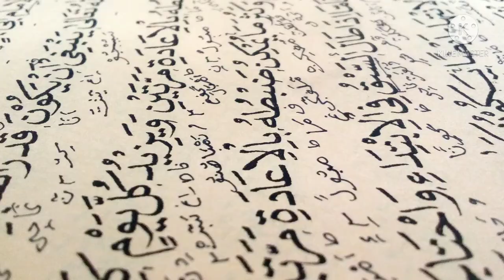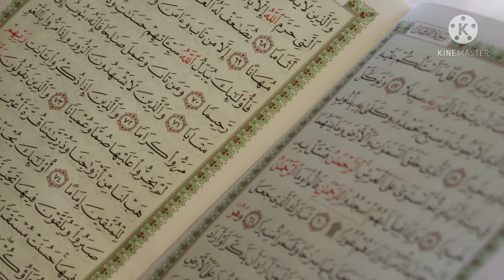அல்லாஹ்|இஸ்லாத்தின் கொள்கைகள்|the way of women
Assalamu alaikum warah...

Insha allah this chanel will help for improve your imaan...